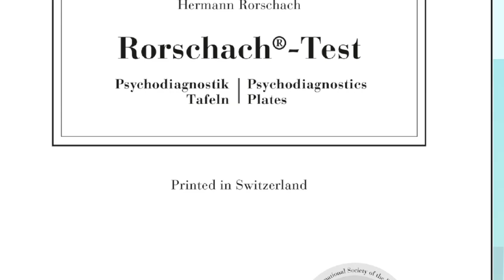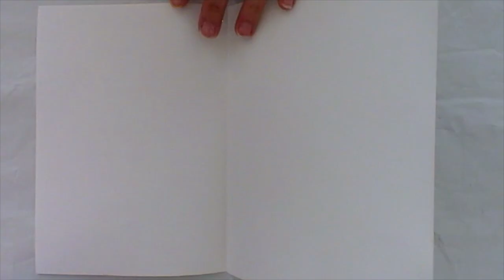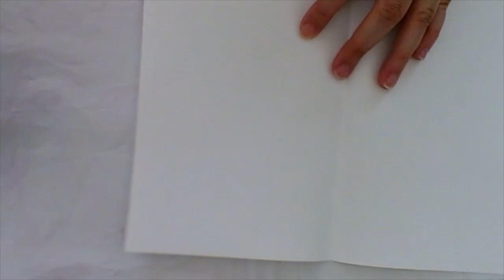Accident créateur (partie 1)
Une nouvelle séquence consacrée à deux notions plastiques : l'accident et le hasard.
Première partie : la klecksographie.